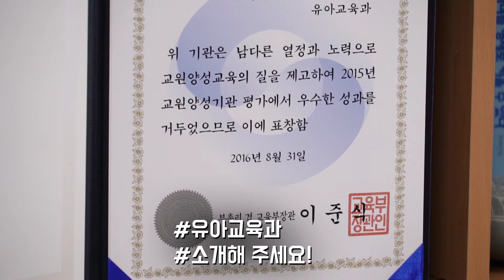[하이틴TV] 건국대학교 GLOCAL - 유아교육과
나라를 세우고 세계를 품는 대학
건국대학교 GLOCAL 캠퍼스

오늘은 유아교육과를 소개합니다.
미래의 주인공들을 위해 노력 하는
유아교육과의 영상 감상하시죠!